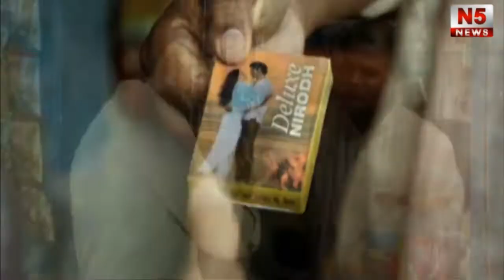गणेशोत्सव को लेकर पुलिस ने दिये दिशा-निर्देश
दमण में आयोजित होने वाले गणेशोत्सव को लेकर डीआईजी ने मंडप आयोजकों को गणेश महोत्सव के दौरान सुरक्षा संबंधी उपायोंï, यातायात सुदृढï़ रखने, देर रात तक लाउड स्पीकर नहीं बजाये जाने, प्राथमिïक चिकित्सा हेतु उचित व्यवस्था करने सहित विभिन्न नियमों के बारे में आवश्यक दिशा-निर्देश दिये।